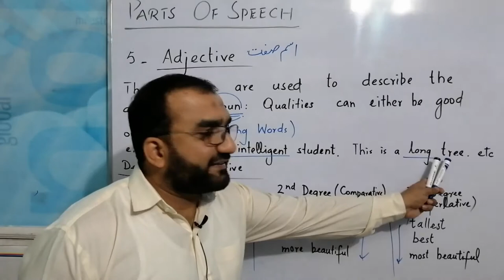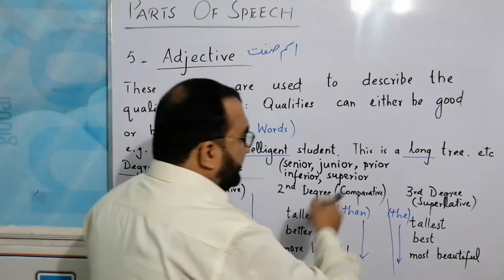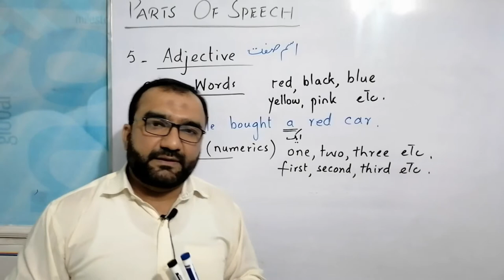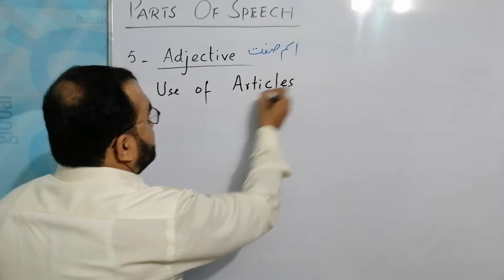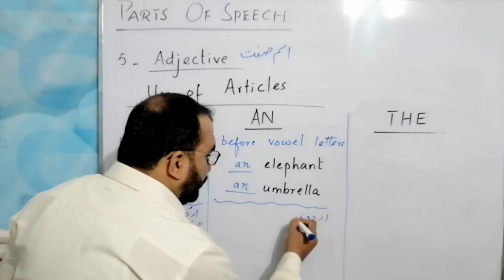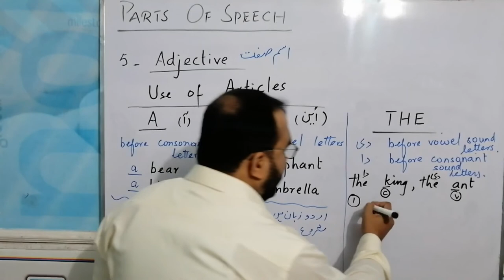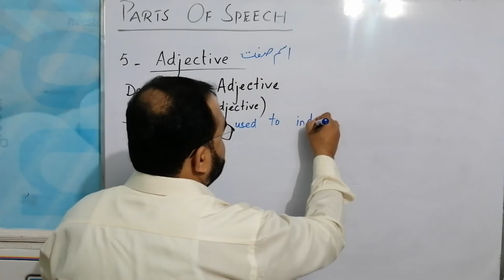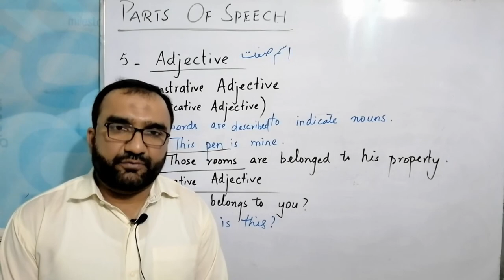Adjective - Spoken English Course |Grammar Skills| Complete Lecture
Here we are going to learn 5th part of speech ADJECTIVE (اسم صفت) with Examples and Special Tips, also see most common mistake in English. How to avoid these mistakes? These words are used to describe the quality of noun: Qualities can either be good or bad (Describing words)
Examples:
Ali is an intelligent student. (Intelligent)
This is a long tree. (Long)
1st Degree (Positive 2nd Degree (Comparative) 3rd Degree (Superlative)
Tall Taller  Tallest

Adjective Color Words: red, black, blue, yellow, pink.
Example: He bought a red car.
Adjective of Number (Numeric’s) : one, two, three, first, second, third etc
Example: He bought three red cars.
Adjective of Articles: a, an, the
Example: He bought a beautiful car.
Demonstrative Adjective/ Indicative Adjective: These words are described to indicate nouns.
Examples:
This pen is mine.
Those rooms are belonged to his property.
Interrogative Adjective
Examples:
Which room belongs to you?
Whose book is this?

You can view are more informative videos using links

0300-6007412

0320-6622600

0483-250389